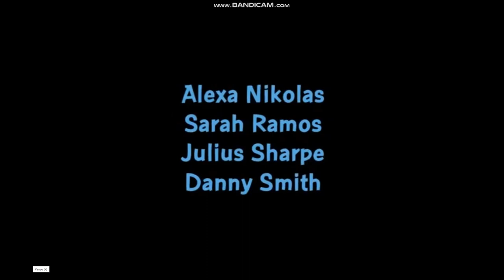Family Guy End Credits Steal The Show